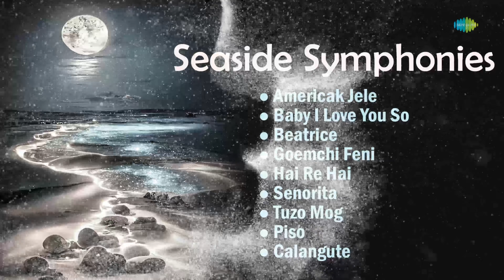Seaside Symphonies | Goemchi Feni | Hai Re Hai | Senorita | Tuzo Mog | Piso | Evergreen Goan Songs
Dive into this collection of melodious and timeless songs of various Konkani artists like Lorna , Alfred Rose, Chris Perry and more.🎵🎺

Timestamps:
00:00:05    Americak Jele
00:02:28    Baby I Love You So
00:05:53    Beatrice
00:09:12    Goemchi Feni
00:12:06    Hai Re Hai
00:16:32    Senorita
00:20:29    Tuzo Mog
00:24:48    Piso
00:27:12    Calangute

Credits:
Song Name: Americak Jele
Artist: Souza Ferrao, Lonna
Music Director: Chris Perry
Lyricist: Chris Perry

Song Name: Baby I Love You So
Artist: Usha, Archie Lobo
Lyricist: Chris Perry

Song Name: Beatrice
Artist: Alfred Rose, Chorus
Music Director: Alfred Rose
Lyricist: Alfred Rose

Song Name: Goemchi Feni
Artist: Alfred Rose
Lyricist: Alfred Rose

Song Name: Hai Re Hai
Artist: Alfred Rose
Lyricist: Alfred Rose

Song Name: Senorita
Artist: Alfred Rose
Lyricist: Alfred Rose

Song Name: Tuzo Mog
Artist: Lorna
Lyricist: Chris Perry

Song Name: Piso
Artist: Lorna
Lyricist: Chris Perry

Song Name: Calangute
Artist: Lorna
Lyricist: Chris Perry